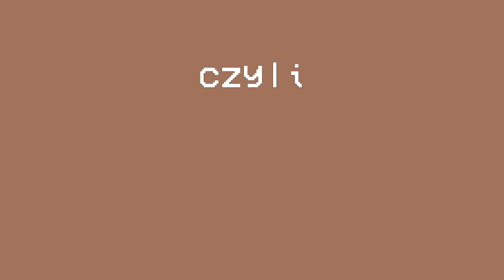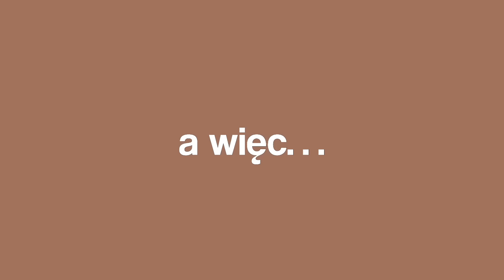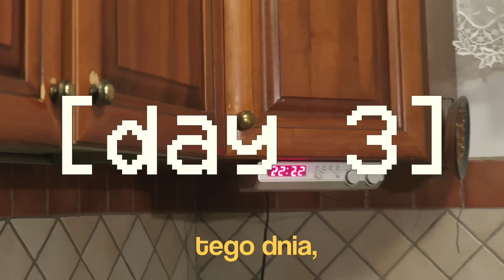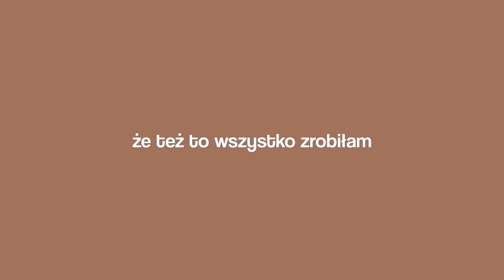PRZEMIANA W 7 DNI (GLOW-UP!)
po więcej zapraszam tutaj
ja i kat mamy podcast!!

faq:
ile mam lat? - 17
w czym montuje? - iMovie
jakiej kamery używam? - canon g7x
skąd jestem? - okolice warszawy
o co chodzi z wymianą? - ostanie 10 miesięcy spędziłam w stanie Waszyngton na wymianie uczniowskiej w usa

time stamps:
0:00 co będę robić
1:40 7 dni zmian
4:54 podsumowanie
7:14 wyniki